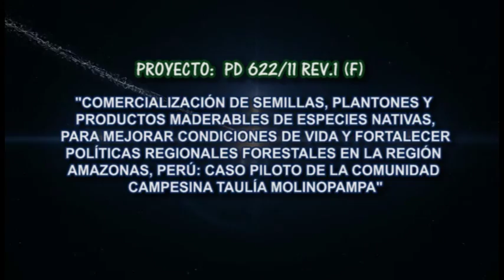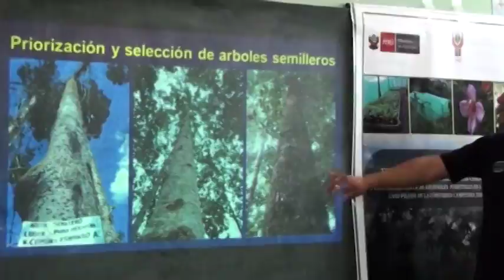PD622_11 Video del proyecto “Producción de semillas de árboles nativos en la Amazonía Peruana”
El proyecto PD 622/11 Rev.1 (F) financiado por la OIMT, ha generado capacidades en la comunidad campesina de Taulia Molinopampa para la producción y comercialización de semillas, plantones y productos maderables de especies arbóreas nativas, tales como “aliso” (Alnus acuminata Kunth), “cedro” (Cedrela odorata) , “ishpingo amarillo o moena” (Ocotea sp), “chilca brava” (Gordonia fruticosa) y “san pablo” (Solanum pseudosycophanta)   a fin de contribuir a su preservación, reforestación, así como a generar ingresos adicionales para mejorar las condiciones de vida de las comunidades,

El proyecto ha sido implementado por el Instituto de Investigaciones de la Amazonía Peruana (IIAP) con el apoyo técnico y financiero de la OIMT.

English description:

PD622_11 Project Video “Native tree seedling production Peruvian Amazon"

Project Video “Marketing of native plant seeds, seedlings and timber products to improve living standards and strengthen regional forest policies in the Amazon region of Peru: a pilot case on the Taulia Molinopampa rural community”
PD 622/11 Rev.1 (F)

The ITTO project PD 622/11 Rev.1 (F) built capacities with in the rural community of Taulia Molinopampa to produce and market certified seeds, seedlings and timber products from native species such as “aliso” (Alnus acuminata Kunth), “cedar” (Cedrela odorata) , “ishpingo amarillo o moena” (Ocotea sp), “chilca brava” (Gordonia fruticosa) and “san pablo” (Solanum pseudosycophanta)  in order to preserve the natural forest, enhance reforestation and  to generate additional income and thus improve community living standards.

The project was executed by the Research Institute of the Peruvian Amazon (Instituto de Investigaciones de la Amazonia Peruana, IIAP) with financial and technical support from ITTO.